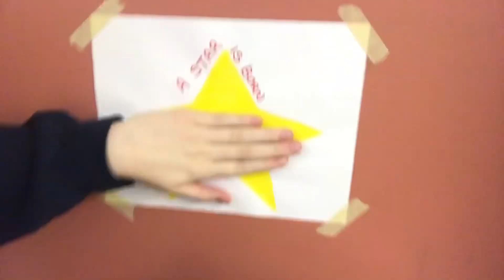That’s so Lyle (episode 11)